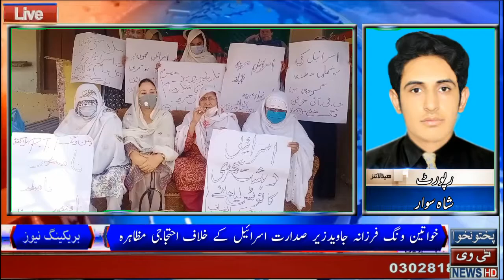Farzana Javeed Palastin Muzahara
مہمان خصوصی ریجن صدر خواتین ونگ فرزانہ جاوید
زیر صدارت ڈسٹرکٹ پریذیڈنٹ گوہر ناز آپاگل
تحصیل و ضلعی کابینہ موقع پر موجود تھے فلسطین پر اسرائیل کے مظالم کے خلاف احتجاجی واک و پریس کانفرنس